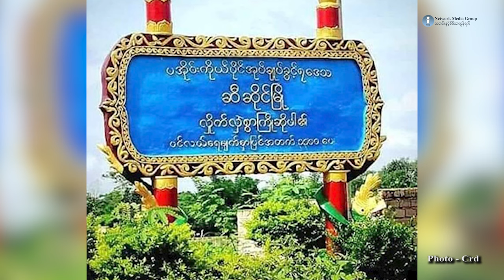ရှမ်းတောင်တွင် ပအိုဝ်းပြည်သူစစ် တပ်သားသစ်စုဆောင်း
ရှမ်းပြည်နယ်တောင်ပိုင်း တောင်ကြီးမြို့နယ်မှာ ပအိုဝ်းအမျိုးသား အဖွဲ့ချုပ် PNO လက်အောက်ခံ ပအိုဝ်းပြည်သူ့စစ် PNA က တပ်သားသစ် စုဆောင်းနေပါတယ်။